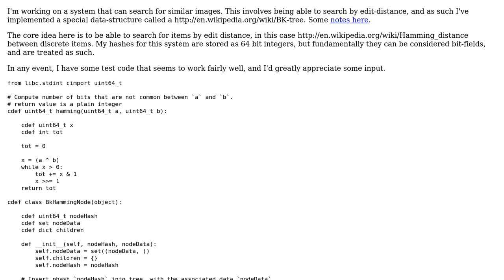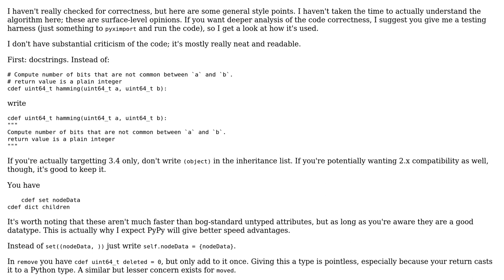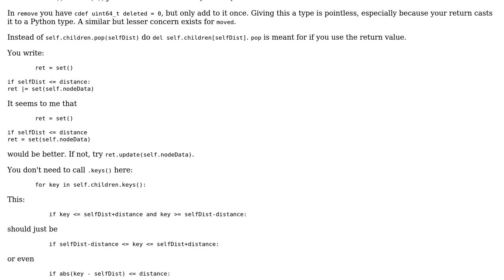Code Review: BK Tree implementation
With thanks & praise to God, and with thanks to the many people who have made this project possible! | Content (except music & images) licensed under CC BY-SA | Music | Images & others | With thanks to user Veedrac user Jamal user Fake Name and the Stack Exchange Network Trademarks are property of their respective owners. You are responsible for your own actions.